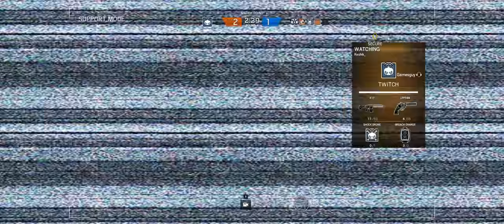Rainbow Six Siege + Part 34 + Presidential Plane TDM Secure Area + cts crew